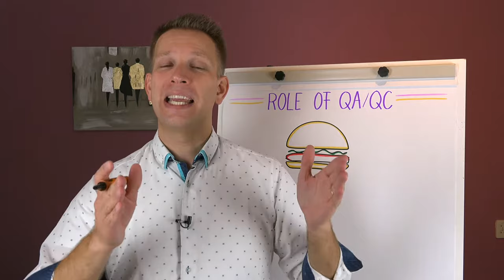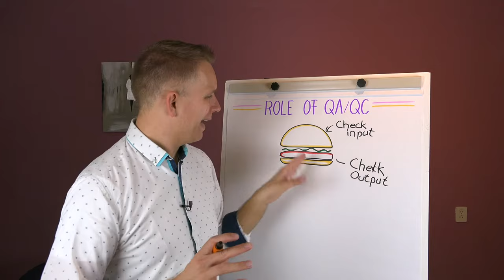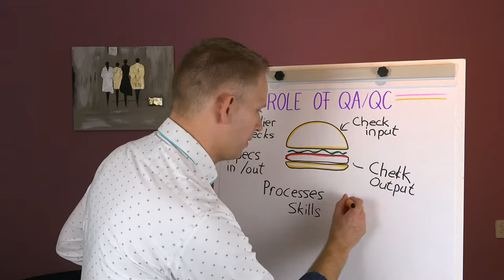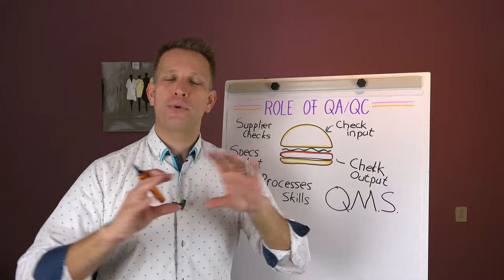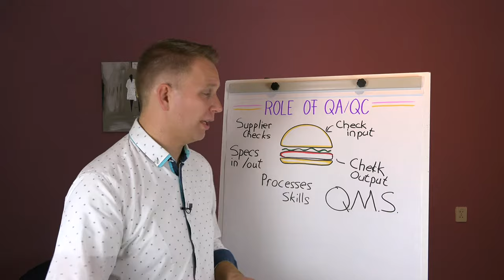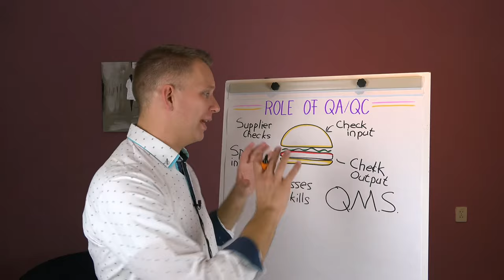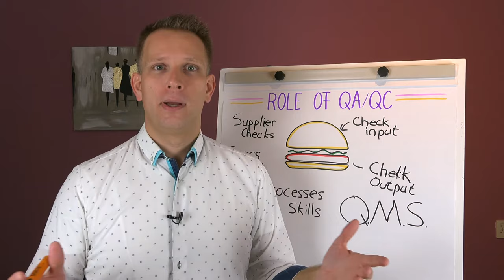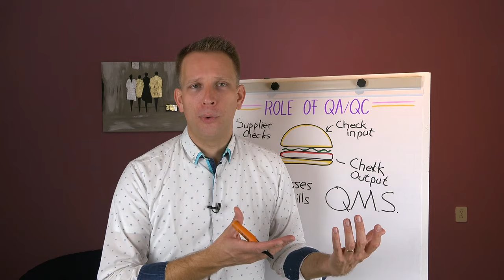Role of QA and QC quality department functions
The quality department plays an important role in any manufacturing organization, but what do quality assurance (QA) and quality control (QC) professional do? And how does their role tie in with continuous improvement?
Believe it or not, but the quality department might be the most CI department in your organization. But unfortunately it doesn't always feel like that in practice, with quality specialists "slowing down the pace of change" or CI specialists "waltzing through our carefully laid out ISO system." Enough reason for our departments to get to know each other's roles and strengths...